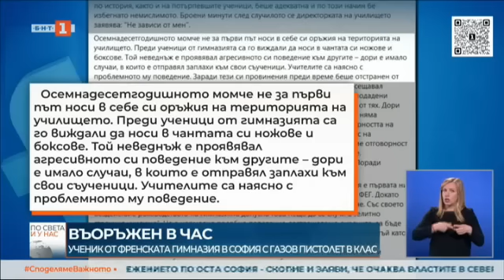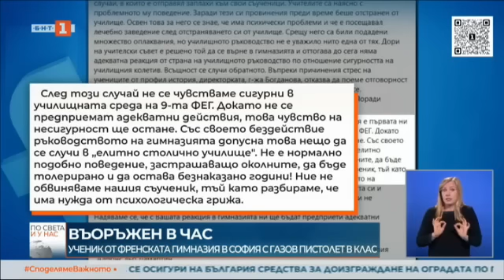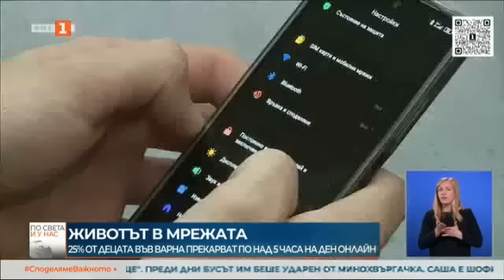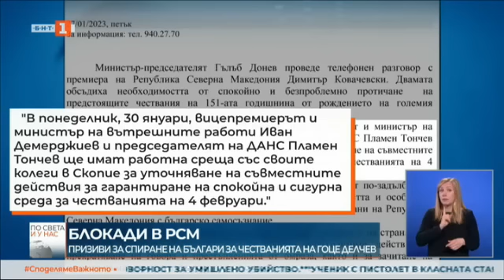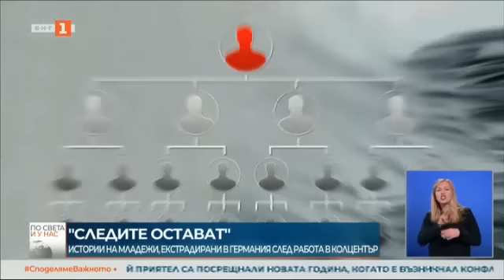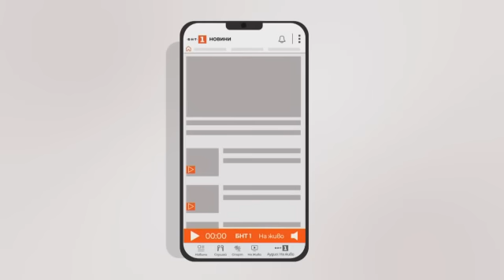По света и у нас - 27.01.2023, 20:00 по БНТ